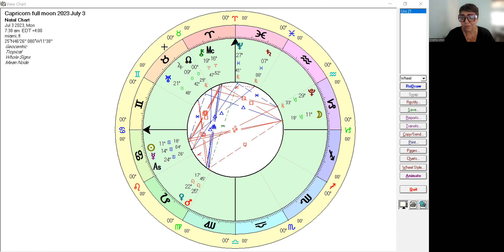Capricorn full moon July 2023